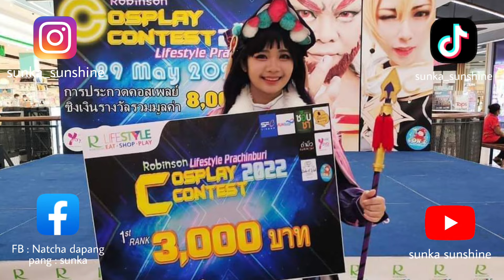[ฉบับซันกะ] การแสดงประกวดคอสเพลย์ ยุนจิน (yunjin) จากเกมส์ genshin impact โดย ซันกะ [sunka sunshine]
คลิปการแสดงนี้เป็นการรวบรวมผลงานการประกวดคอส
เพลย์ตัวละคร yunjin จากเกมส์ genshin impact ที่รังสรรค์ผลงานโดยซันกะและครอบครัว ได้นำคลิปวิดีโอจากสื่อ

👉ถ่ายทอดสดจาก sbac

มารวบรวมเป็นคลิปผลงานให้ทุกท่านได้รับชม

หากมีข้อผิดพลาดประการใดทางเราต้องขออภัยมานะที่นี้ด้วย ฝากติดตามผลงานของซันกะไปด้วยกันนานๆนะคะ💖

ขอขอบคุณบทเพลง"เทพธิดาแห่งการทำลายล้าง"
ขับร้องโดย : YouTube 👉 @ZinlinXin
สามารถนำการแสดงของซันกะ เพื่อไปต่อยอดการแสดงเพิ่มเติมให้เข้ากับการแสดงของตนเองได้นะคะ ห้ามนำไปใช้โดยไม่ได้รับอนุญาติ ต้องขอซันกะก่อนนะคะ สามารถทักมาพูดคุยได้ค่ะ ยินดีเป็นอย่างยิ่ง

🙏แต่ขอความกรุณาไม่ก็อปการแสดงทั้งหมด🥹

เพราะซันกะตั้งใจพัฒนาโชว์นี้มากๆ "ถือเป็นลิขสิทธิ์ทางปัญญา" ใช้เวลาสร้างสรรค์การแสดง พัฒนามาตลอด 2-3 ปี ไม่ว่าจะพร็อพฉากการแสดงต่างๆรักและตั้งใจกับตัวละครนี้สุดๆ 🥹🫶💕

 หากโชว์นี้สามารถทำให้ทุกๆคน    นำไปพัฒนาต่อยอดและสร้างสรรค์การแสดงได้ดีขึ้น ซันกะก็ยินดีมากๆเลยค่ะ🥰

**ทักมาสอบถามพูดคุยกันและแลกเปลี่ยนประสบการณ์ได้นะคะ ยินดีอย่างยิ่ง**

 ✨~ follow me ~✨